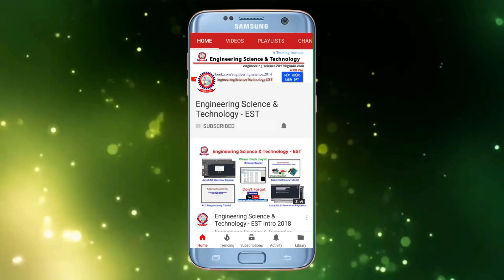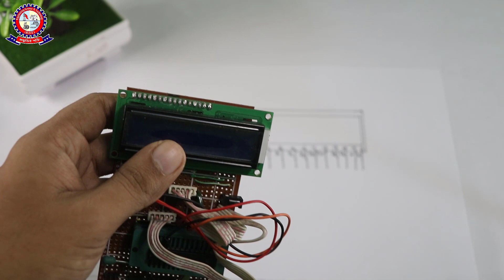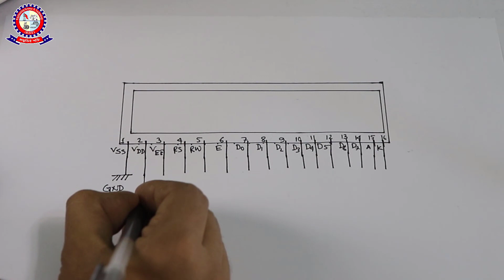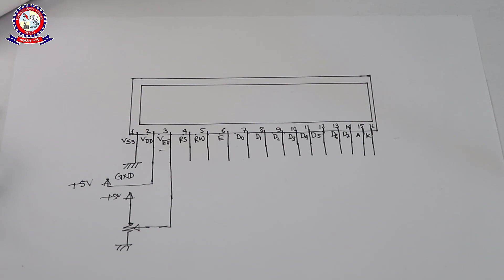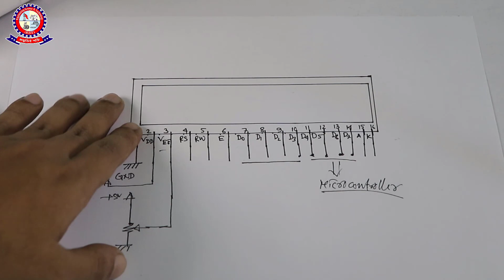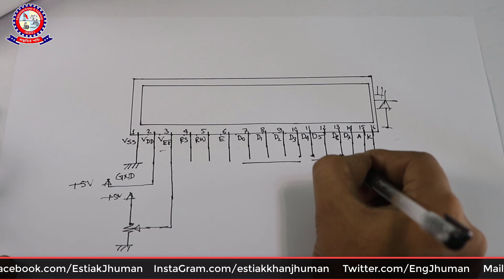এল সি ডি ডিসপ্লে বায়াসিং | 16x2 LCD Display Bangla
এই ভিডিওর সাহায্যে আমি আপনাদের দেখিয়েছি কিভাবে এল সি ডি ডিসপ্লে বায়াসিং করতে হয় | 16x2 LCD Display কি? LCD display Pin Configuration অর্থাৎ কোন পিনে কিভাবে সংযোগ করতে হয়।

ভিডিওটি ভালো লাগলে লাইক দিন ও শেয়ার করুন।
শেয়ার করার জন্য লিংকঃ